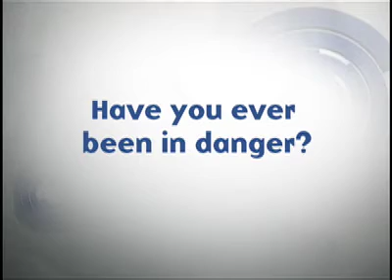Seth Berkley and His Stories From the Field